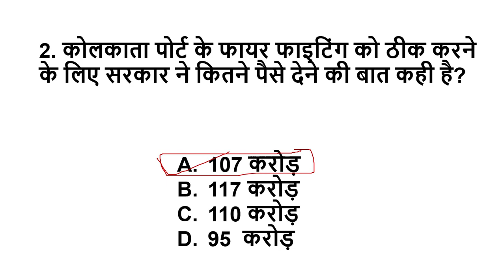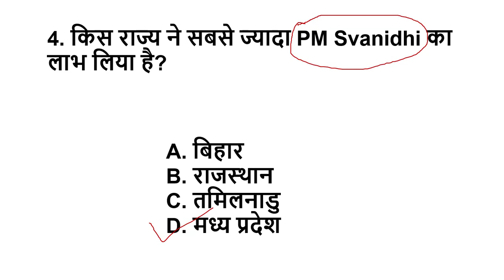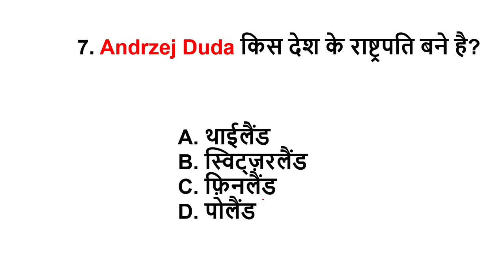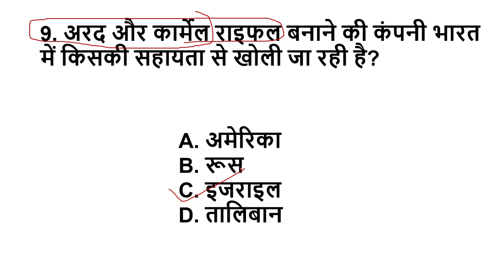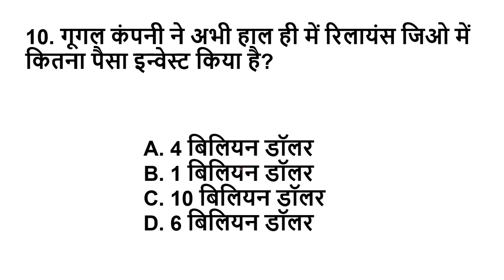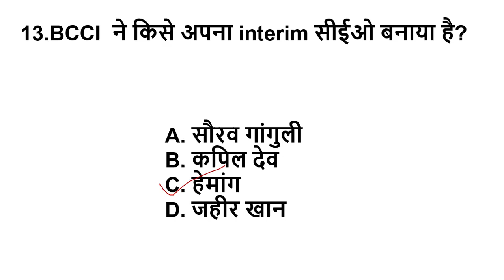16 July 2020 Current Affairs | Current Affairs In Hindi | Daily Current Affairs - आज करेंट अफेयर्स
स्टडी रैपिड में आप सभी का स्वागत है। आज के इस वीडियो में हमने बात किया है करेंट अफेयर्स के बारे में। यदि आप किसी भी सरकारी नौकरी की तैयारी कर रहे है। तो ये वीडियो आप सभी के लिए बहुत ही उपयोगी होगा। आप चाहे किसी भी परीक्षा की तैयारी कर रहे है सभी मे बेस्ट होंगे ये प्रश्न।

16 July 2020 Current Affairs.